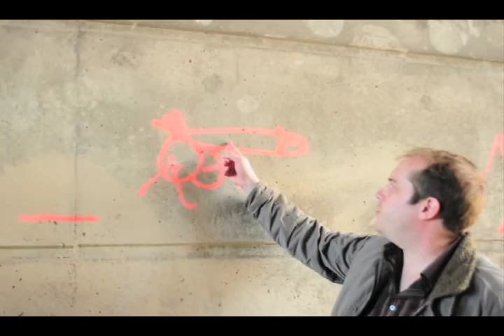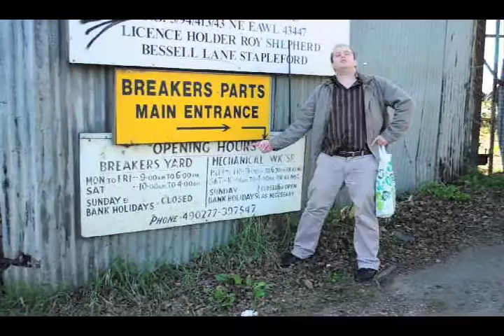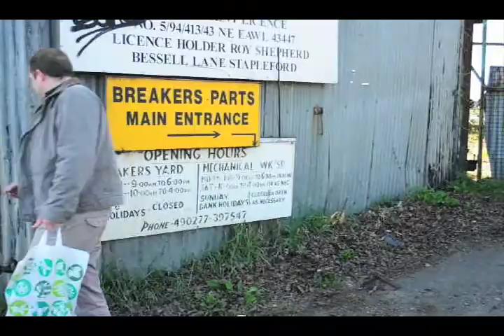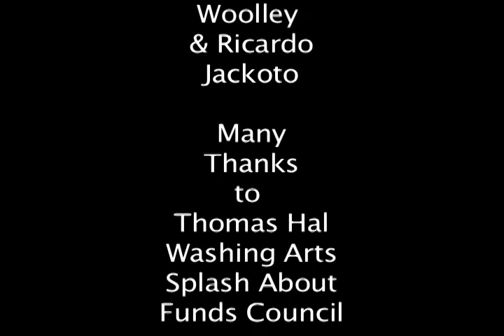Outdoor Contempoary Art Exhibition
A delve into some revolutionary and simply breath taking works of art that are currently revolutionary in the art world of today and now. Although not completely stuckist we do consider that art as become a big joke and as conned society into making out that such simple superficial are deep masterpieces. One could even sell a turd in a gallery and this comical yet informative video explores the multi media aspects of today's insanely stupid work. More to come.